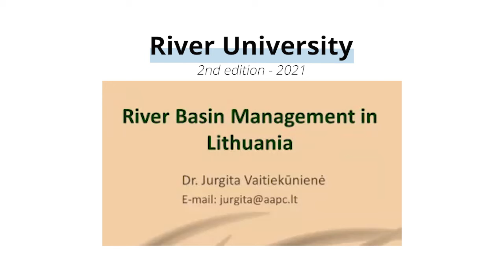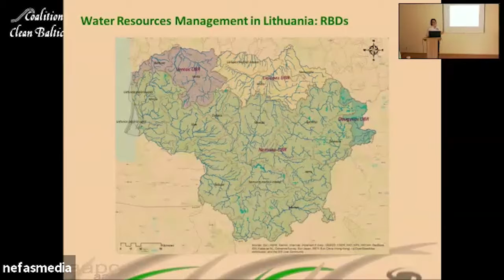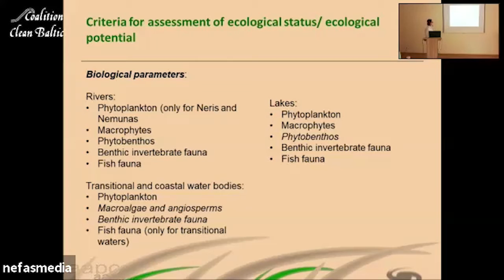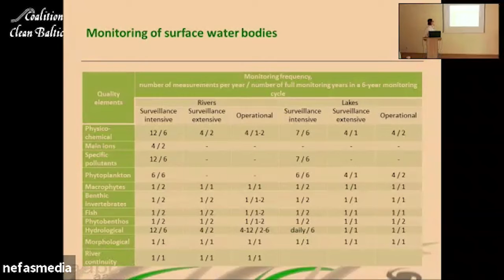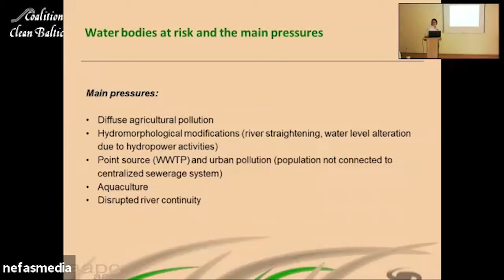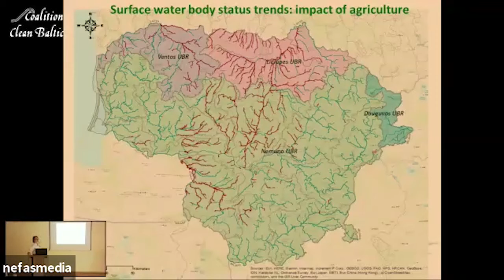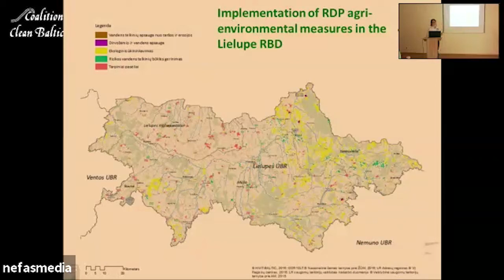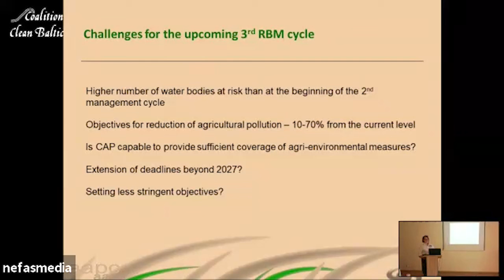River basin management in Lithuania, Jurgita Vaitiekūnienė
Lecture from Jurgita Vaitiekūnienė during the River University 2021 on 12 August 2021.

The River University 2nd edition took place in Lithuania from 11-15 August 2021.